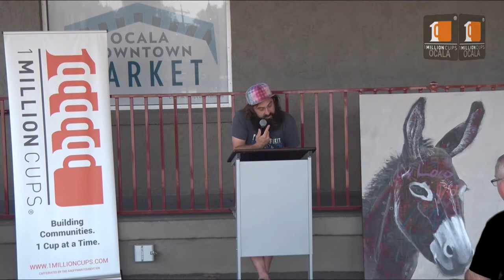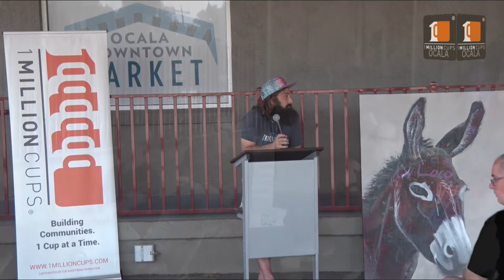Drake Arnold Art - 1 Million Cups Ocala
Drake Arnold Art presents at 1 Million Cups Ocala on 6/17/2020